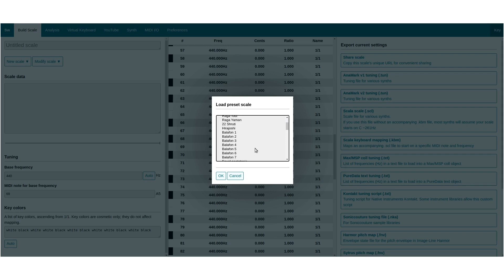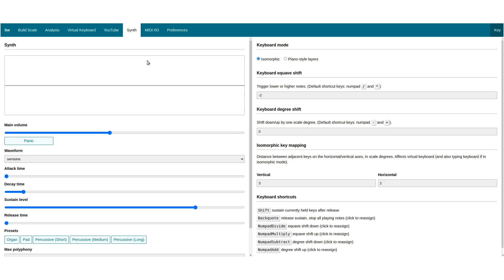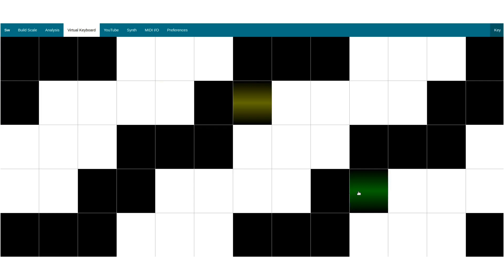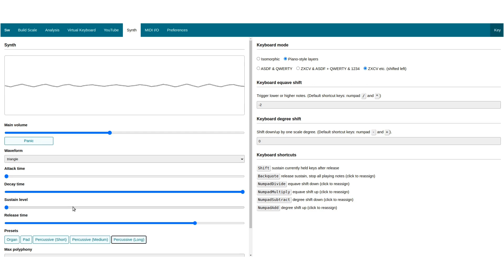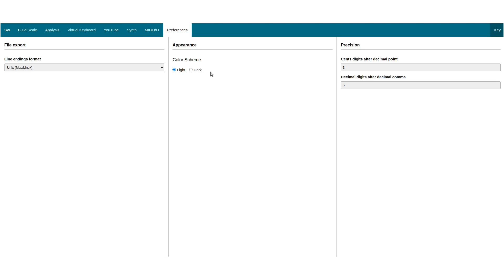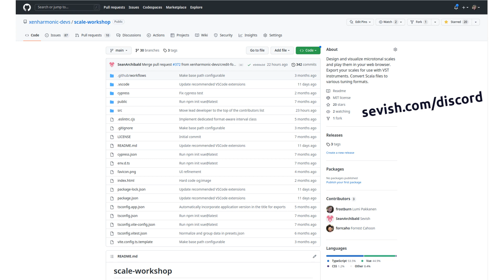Scale Workshop Tutorials - 1: Basic Synth Interface